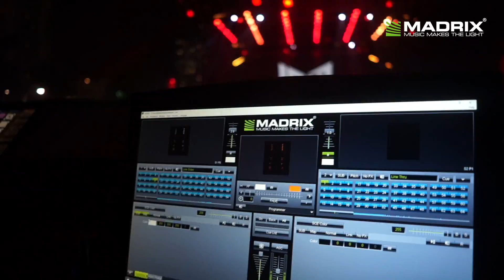MADRIX - Best of 2016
MADRIX - LED Lighting Control Solutions

LEDs have become a major highlight in today's lighting and entertainment industries. The MADRIX range of software and hardware products will help you use the full potential of this modern technology. Thanks to very intuitive controls, you have the right tools available to manage each of your projects and create stunning lighting effects. With MADRIX, you will quickly produce extraordinary results and amaze your audience every single time.

The MADRIX® brand brings powerful and easy-to-use
LED lighting control solutions based on innovative software and hardware to the lighting market.

MADRIX is the LED lighting controller. It is a feature-rich and intuitive Windows® software.
The application is both an effect generator and media server with outstanding capabilities to display unique real-time effects on your LEDs. Endless stunning and fully customizable visuals are created live for you using pixel mapping (2D), voxel mapping (3D), and the built-in graphics and rendering engine.
MADRIX supports many well-known industry standards, such as DMX512, DVI, Art-Net, Streaming ACN (E1.31), the Philips Color Kinetics (KiNET) and Insta/ROBE protocols, Eurolite T9, ColourSmart Link, Colorlight 5A, Colorlight A8, and Colorlight T9.

MADRIX can be used alone, or along with any DMX/MIDI console or desk. Complementary MADRIX hardware reliably controls your LED installation via MADRIX–the centerpiece of our intuitive products. This provides a seamless integration of both software and hardware and high performance.